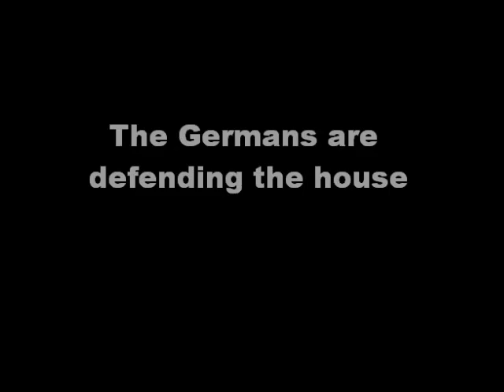LEGO WW2 Battle for Normandy MOC (after D-Day)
This MOC i build by myself.